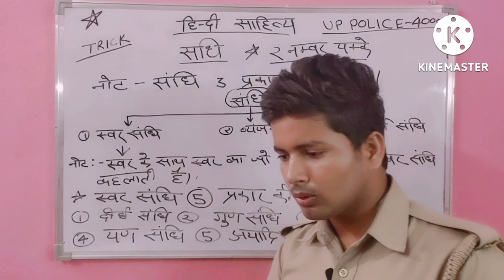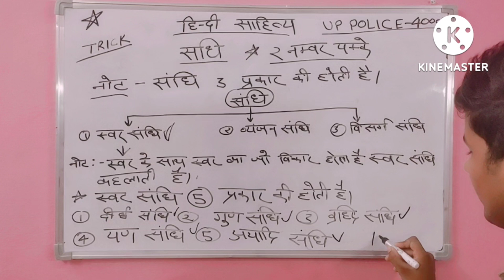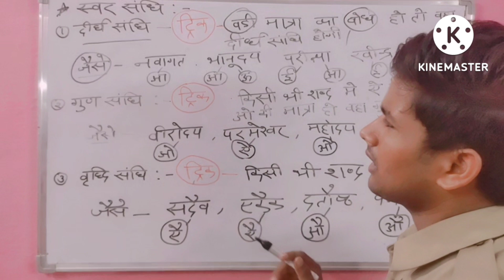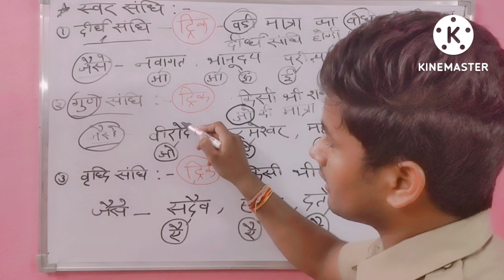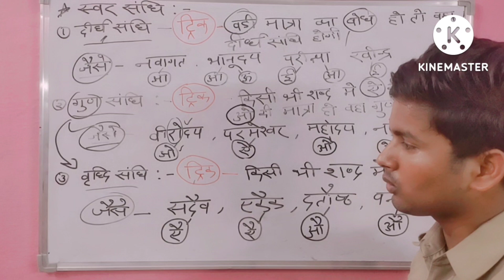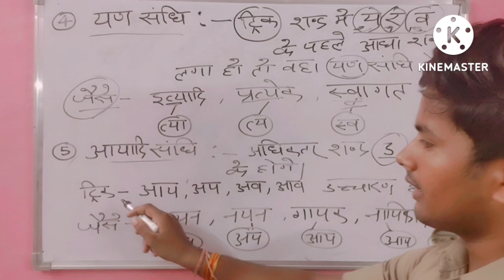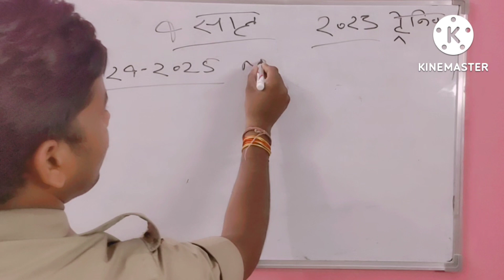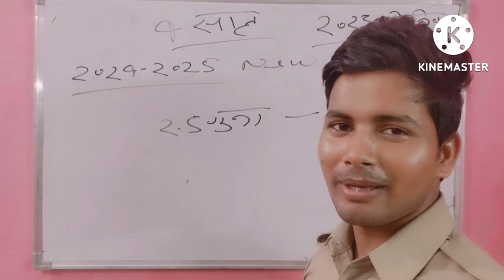संधि हिंदी क्लास यूपी पुलिस | up police new vacancy 2022| up police update 2022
sandhi upp spacial|
संधि हिंदी क्लास यूपी पुलिस|
संधि|
भारत के प्रसिद्ध मन्दिर

upp constable hindi|
upp hindi|
upp best hindi class|
upp salary|
police job|
police salary|
UPP medical|
UPP update|
UPP salary|
35000 cut off|
UP police
#35000 UPP|
PAC Raj